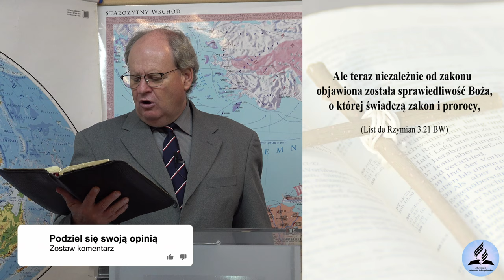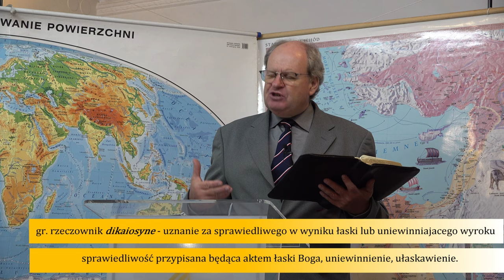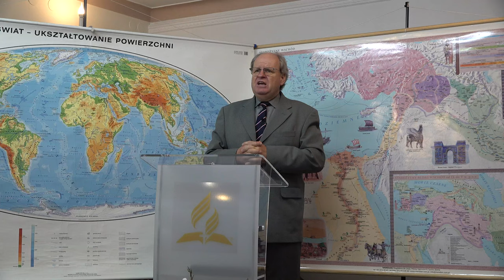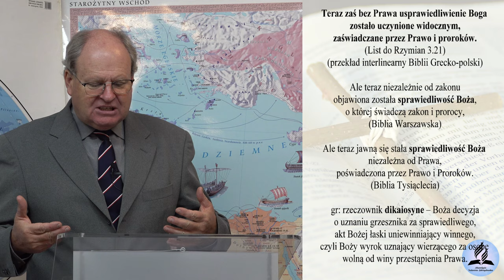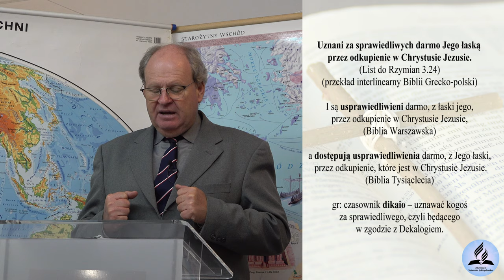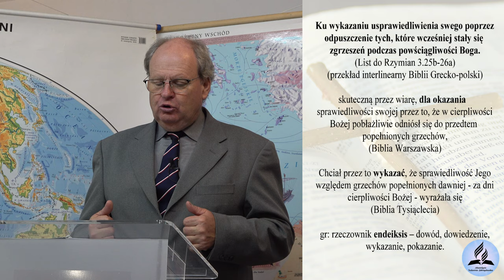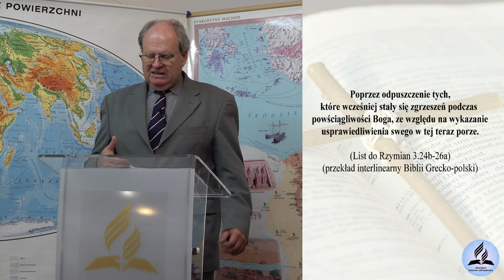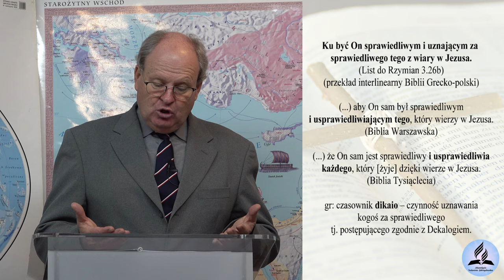Odkupienie / Usprawiedliwienie TYLKO przez WIARĘ? Czy tak się da? Czy to możliwe? Wiesław Szkopiński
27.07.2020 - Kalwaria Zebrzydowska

- Kto to grzesznik?
- Kto to sprawiedliwy?
- Kto może być usprawiedliwiony?
- Co to znaczy "być usprawiedliwiony przez wiarę"?
- Prawo Boże / przykazania, a przebaczenie?
- Prawo Boże / przykazania, a usprawiedliwienie?

👉 Odwiedź i zaobserwuj 👍  nasz profil na Instagramie:
adwentysci.kalwaria

Dom Modlitwy
ul. Wojska Polskiego 6
34-130 Kalwaria Zebrzydowska.

Dane do wpłat:
34-130 Kalwaria Zebrzydowska
Bank: Nest Bank SA
nr konta: 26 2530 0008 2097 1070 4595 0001
tytuł przelewu: Misja w Internecie